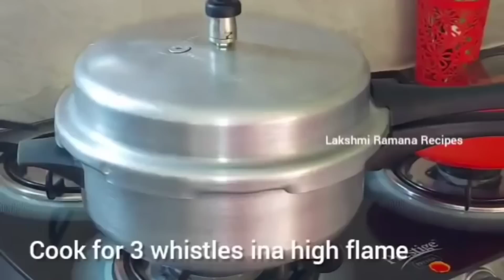ఎక్కువ శ్రమలేకుండా, తక్కువ సమయంలో అయిపోయే 9 శ్రావణ శుక్రవారం నైవేద్యలు. 🙏🙏🙏.